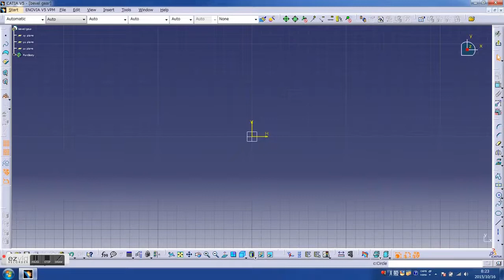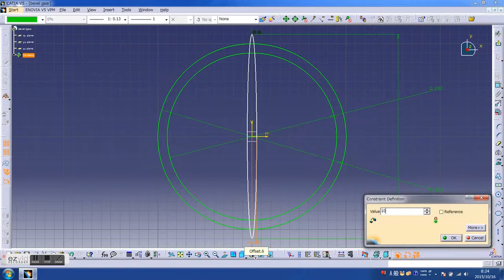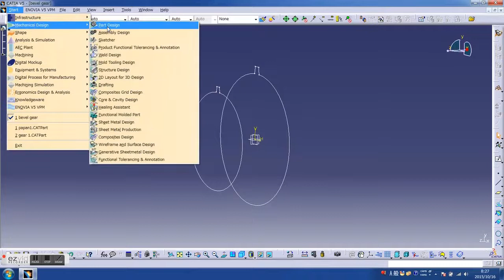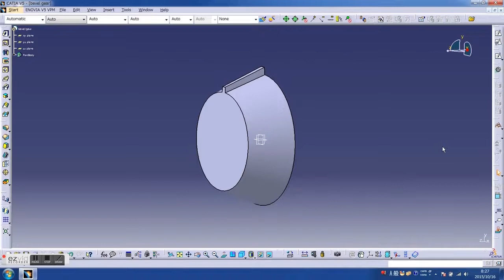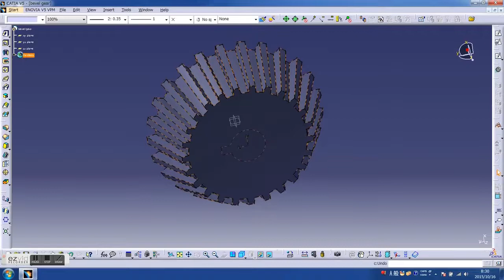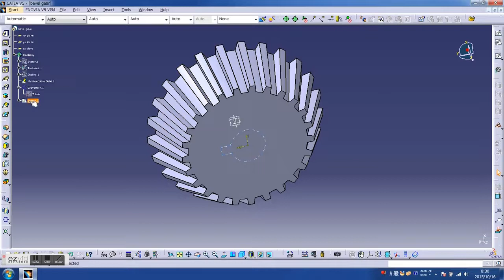CATIA V5 how to make a bevel gear for beginner